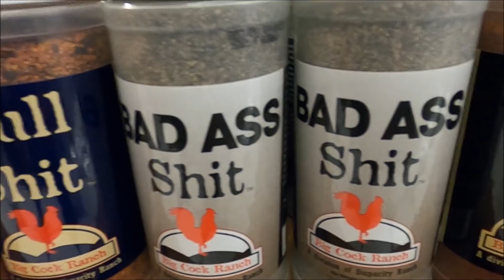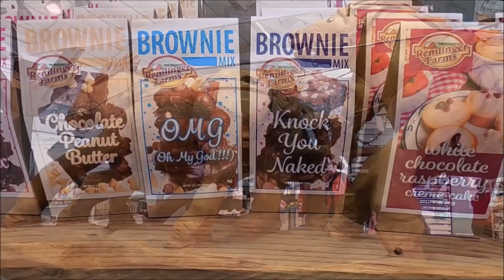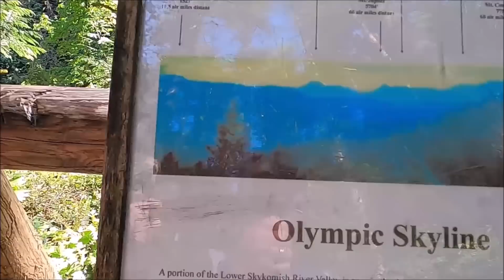AMERIKA V2.0 - Macera başlıyor mu?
Amerika'ya sağ salim indik. Tamam da şimdi ne olacak? Karavan alacak mıyız, bütçemize göre bulabilecek miyiz?

Artık YouTube shorts videolarımızla veya TikTok üzerinden yayınladığımız kısa videolarla da bizimle hasret giderebilirsiniz. O da olmazsa

Bizi Facebook veya İnstagramdan da takip etmek isterseniz linkleri aşağıda. İnstagramdan daha güncel olarak bulunduğumuz yerleri görebilirsiniz